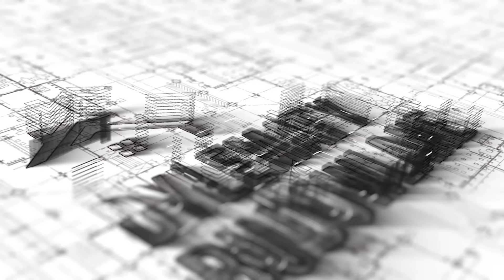O czym pamiętać planując instalację elektryczną? Dylematy budowlane #62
Instalacja elektryczna to jeden z podstawowych elementów, który zapewnia komfort użytkowania w każdym domu. Nic w tym dziwnego. Od sposobu umiejscowienia gniazdek, włączników światła, punktów oświetlania, będzie zależało przecież to, czy instalacja będzie intuicyjna i wręcz niezauważalna, czy też za każdym razem będziesz musiał chodzić i szukać wolnego gniazdka do podłączenia ładowarki. Ale na tym nie koniec. Istnieje wiele innych, drobnych elementów o których warto pamiętać planując instalację elektryczną. A jeśli o nich zapomnisz, to później będziesz żałował. Część z nich omawiamy w dzisiejszym podcaście. Zapraszamy do słuchania!

Podcast prowadzą: inżynier budownictwa Krystian Lemkowski ("Budowa w praktyce") oraz doradca budowlany Sławomir Zając ("Jak się wybudować i nie zwariować")

👉 Darmowy mini-kurs dla budujących dom:
(zapisz się na newsletter, aby otrzymać dostęp do kursu)